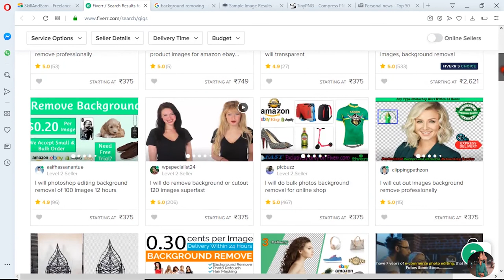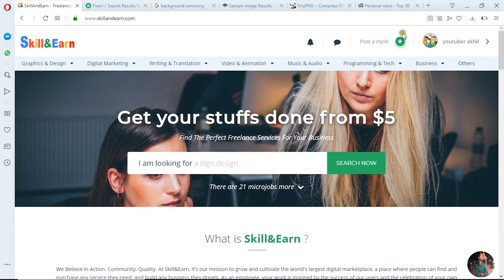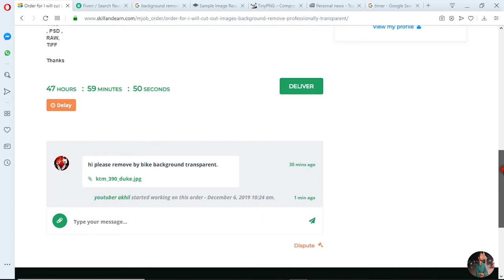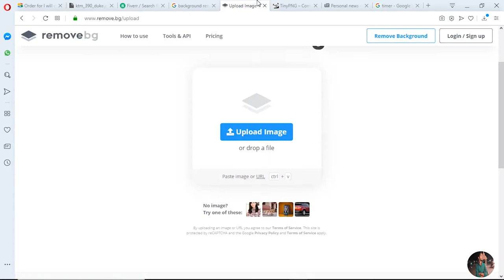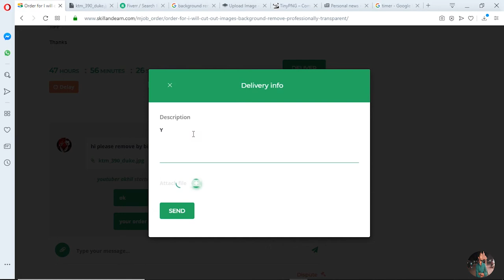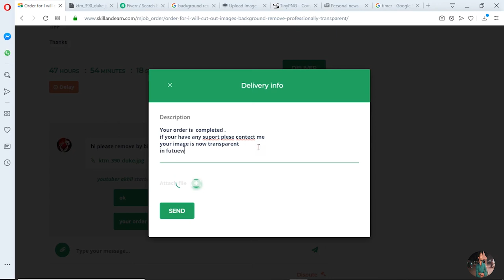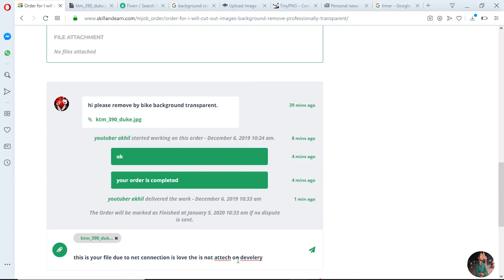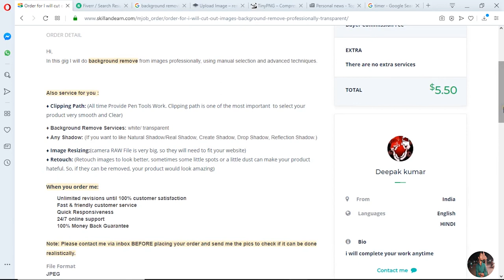How to make money on freelancing site like fiverr - $5 in just 5 Mins - |Akhil Raj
Hi, I am Akhil | In This video, I am showing you How to make money on freelancing site like fiverr - $5 in just 5 Mins - Without any experience
IN 2019| HINDI|

                                                                                          TRY THIS VIDEO IDEA 🎁🎁🎁🎁